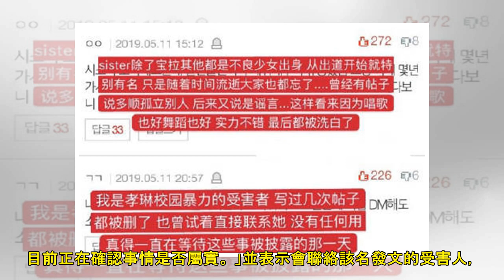SISTAR孝琳爆「霸凌同學3年」 受害者揭內幕：被她用電話砸頭！ | ETtoday星光雲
記者許皓婷／綜合報導 南韓女星孝琳是前女團「SISTAR」成員，團體解散後，她以極具爆發力的唱功吸引大票粉絲喜愛，還被封為「南韓碧昂絲」，但近期卻有一名網友爆料曾被她校園霸凌，時間長達3年，事件爆發後...